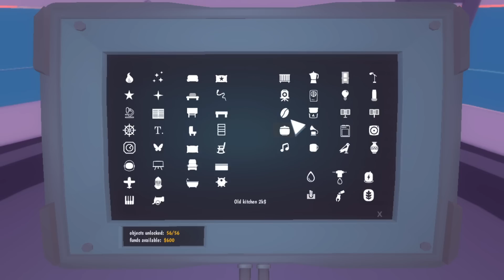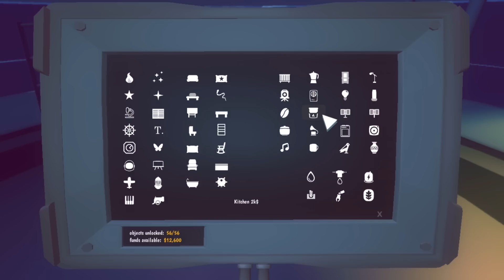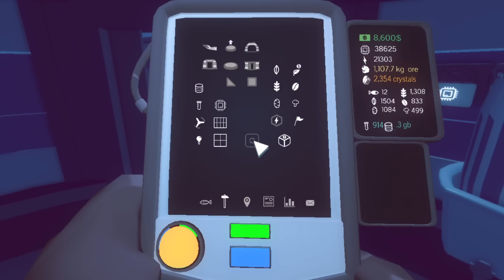Los Profetas del Bosque - Milenio 3 en el Ártico